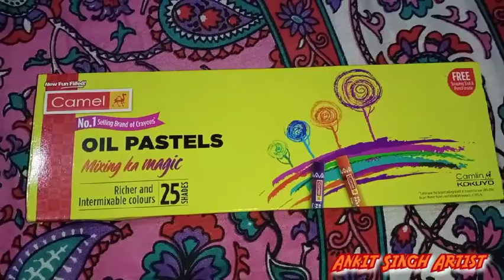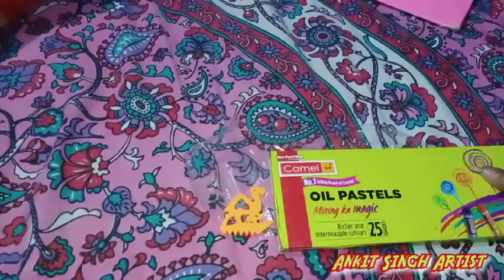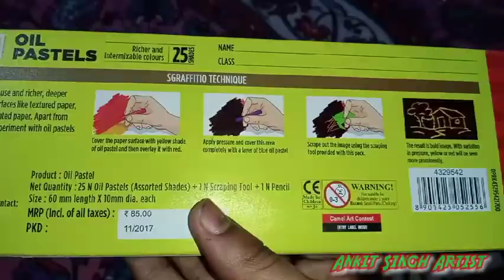Review Of Camel Oil Pastels 25 Shades I Best Oil Pastel At Very Low Cost I Ankit Singh Artist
Camel Oil Pastels 25 Shades At ₹85
Low cost camel oil pastels
Review of best oil pastels

Review of Doms Oil Pastel -

Ankit Singh